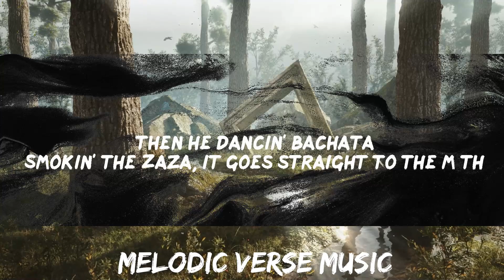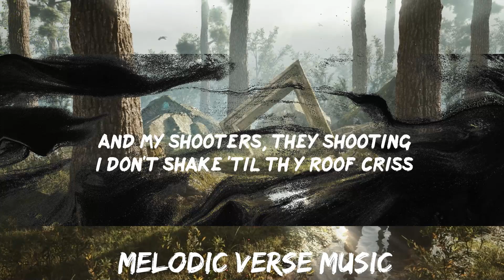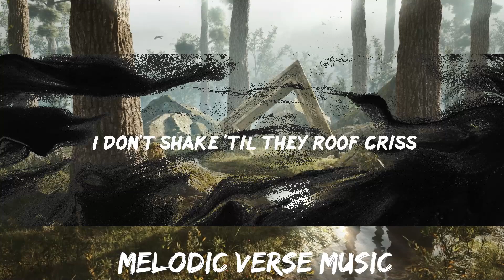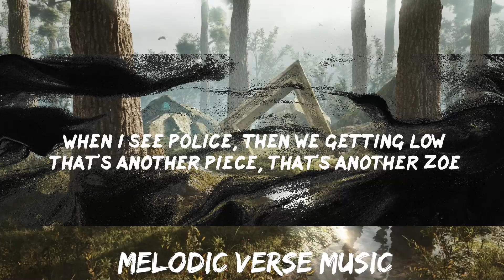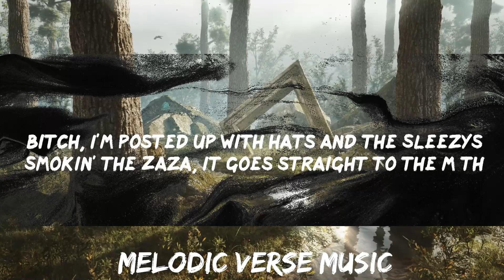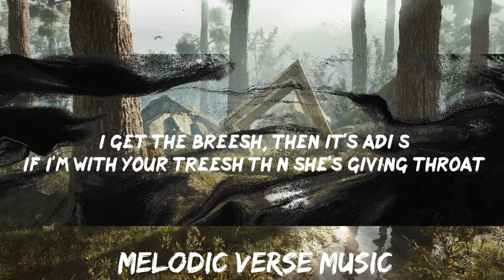CJ - WHOOPTY (Lyrics) | BABEL | 25mins - Feeling your music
CJ - WHOOPTY Lyrics BABEL
WHOOPTY by CJ lyric video

Check out Bino's new song here:

Follow CJ:

Lyrics:
00:00 Music playing
00:05 Loyalty over royalty, y'all niggas know the vibes
00:08 Whoopty
00:14 Bitch, I'm outside it's a movie
00:16 Blue cheese
00:18 I swear I'm addicted to blue cheese
00:19 I gotta stick to this paper-like loose leaf
00:21 Bitch, I'm 'bout my chicken like it's a two-piece
00:23 You can have your bitch back, she a groupie
00:25 She just swallowed all my kids in the two-seat
00:26 Swagged out
00:28 For Milly, we bringing them gats out
00:30 I still got some racks stuffed in the trap house
00:31 Off the 42, I'm blowing her back out
00:33 I'm back on my boss shit
00:34 Swing back with a full clip
00:35 They say I'm moving ruthless
00:37 And my shooters, they shooting
00:38 I don't shake 'til thеy roof criss
00:39 I get the breesh, then it's adiós
00:42 If I'm with your treesh thеn she's giving throat
00:44 When I see police, then we getting low
00:45 That's another piece, that's another Zoe
00:47 Ice in the VV's, now she's down to get treeshy
00:49 I got all this water on me, like Fiji
00:52 Bitch, I'm posted up with Hats and the Sleezys
00:53 Smokin' the Zaza, it goes straight to the māthā
00:56 Then I'm uppin' the choppa
00:58 I'm hittin' the cha-cha, open his lata
01:00 Then he dancin' bachata
01:01 Smokin' the Zaza, it goes straight to the māthā
01:03 Then I'm uppin' the choppa
01:05 I'm hittin' the cha-cha, then I open his lata
01:07 Then he dancin' bachata
01:08 Whoopty
01:09 Bitch, I'm outside it's a movie
01:11 Blue cheese
01:12 I swear I'm addicted to blue cheese
01:14 I gotta stick to this paper-like loose leaf
01:16 Bitch, I'm 'bout my chicken like it's a two-piece
01:18 You can have your bitch back, she a groupie
01:19 She just swallowed all my kids in the two-seat
01:21 Swagged out
01:23 For Milly, we bringing them gats out
01:24 I still got some racks stuffed in the trap house
01:26 Off the 42, I'm blowing her back out
01:28 I'm back on my boss shot
01:29 Swing back with a full clip
01:30 They say I'm moving ruthless
01:32 And my shooters, they shooting
01:33 I don't shake 'til they roof criss
01:34 Swagged out
01:37 For Milly, we bringing them gats out
01:38 I still got some racks stuffed in the trap house
01:40 Off the 42, I'm blowing her back out
01:42 I'm back on my boss shot
01:43 Swing back with a full clip
01:44 They say I'm moving ruthless
01:45 And my shooters, they shooting
01:47 I don't shake 'til they roof criss

Welcome to BABEL! Let us know which songs you want to listen to nex